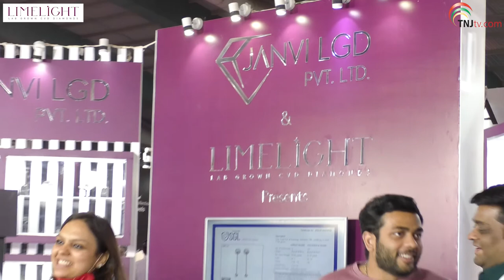Exclusive Interview with Pooja Sheth - MD & Founder - Limelight Lab Grown Diamonds Ltd.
Exclusive Interview with Pooja Sheth - MD & Founder - Limelight Lab Grown Diamonds Ltd. at Surat Sparkle 2021